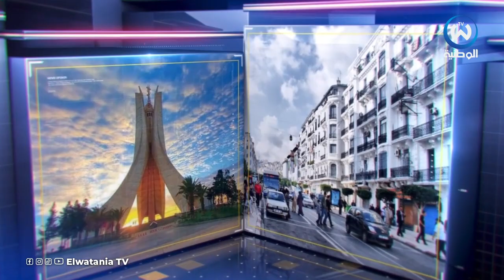دفتر شروط استيراد السيارات قريبا .... تعرف على الشروط والآليات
أسبوع حاسم للفصل في دفتر شروط استيراد السيارات